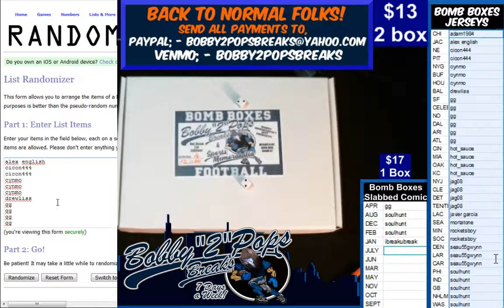8 19 19 Bomb Boxes Jerseys 2 Box Break